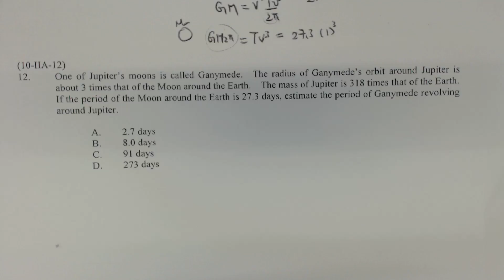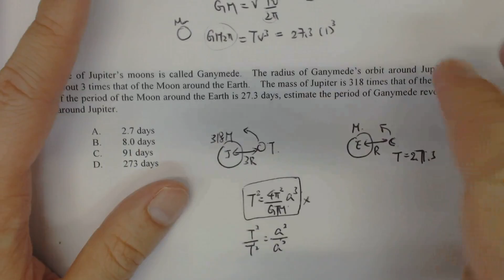15 10 IIA 12 A